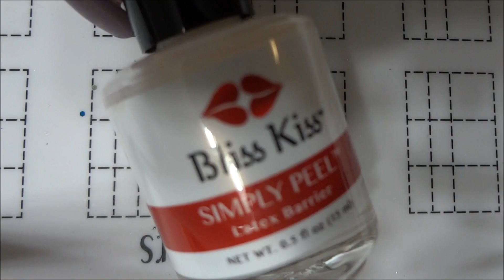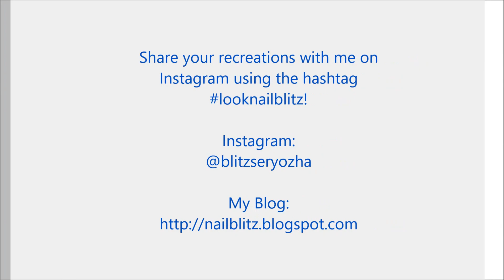Easy Chrome & Watermarble Color Block DIY Nail Art Tutorial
These simple color block nails are a combination of watermarbling, chrome powder, and glitter placement!

Products Used:
- Base Coat - Zoya Anchor
- White - Studio M "French Tip"
- Pink - Studio M "Neon Pink"
- Peach - Studio M "East Austin"
- Yellow - Studio M "Neon Caution"
- Green - Studio M "Neon Greenlight"
- Blue - Studio M "Lightening Blue"
- Purple - Studio M "Thunderbolt"
- Topcoat - Zoya Armor
- Black - Studio M "Darkest Black"
- Water-based Base Coat - UNT "Ready for Takeoff"
- Chrome Powder - Mitty Burns "Silver Star" Chrome Powder
- Latex Barrier - Bliss Kiss Simply Peel
- Striping Tape
- Glitter - Born Pretty Store Small Holo Glitter
- Dotting Tool or Watermarbling Tool